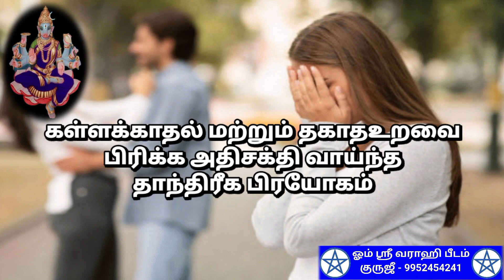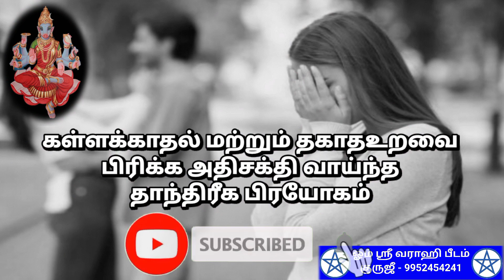வசிய கட்டு முறிய | கள்ளக்காதல் மற்றும் கள்ளஉறவை பிரிக்க | தகாதஉறவை பிரிக்க | illegal relationship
கள்ளக்காதல் மற்றும் தகாதஉறவை பிரிக்க அதிசக்தி வாய்ந்த தாந்திரீக பிரயோகம்.

 - - - - - - - - - - - - - - - - - - - 396 - - - - - - - - - - - - - - - - - - - -

- சர்வ வசியம்,

                                 மற்றும்

                                   நன்றி
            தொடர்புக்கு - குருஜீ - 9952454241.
                         வாழ்க வளமுடன்